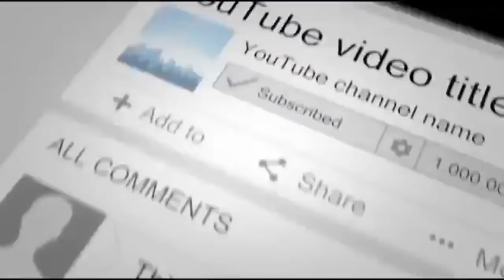Here's What Chris The Sheep Looked Like After Five Years Without Grooming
Most coats weigh around 11 pounds and only take a few minutes to remove, but not Chris' coat.
Chris had 90 pounds of fleece on his body, which took an hour to remove! Imagine how uncomfortable that must have been for him. Chris had so much fleece on his body that he ended up winning the Guinness World Records title for Most Wool Sheared From A Sheep – Single Shearing.